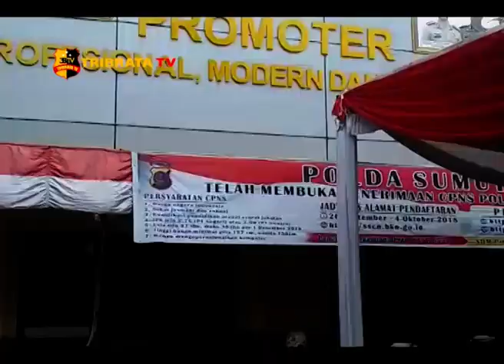POLSEK MEDAN KOTA GELAR SYUKURAN